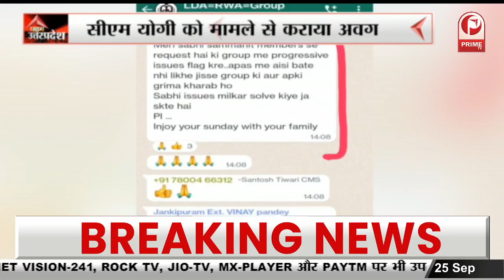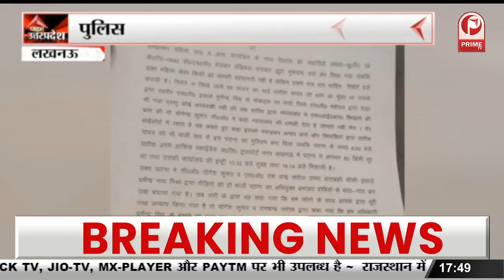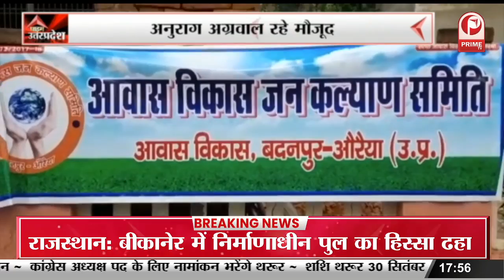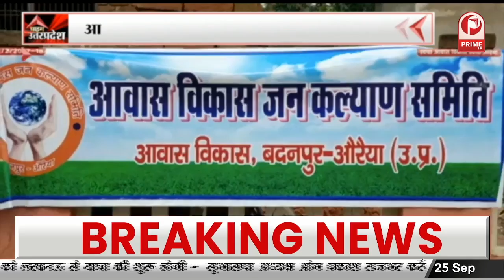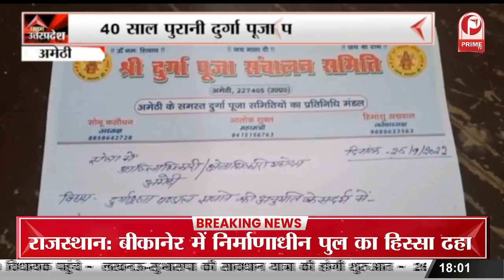अयोध्या: तेजी से चल रहा राम मंदिर निर्माण का काम, महासचिव चम्पतराय ने दी जानकारी || Prime Tv